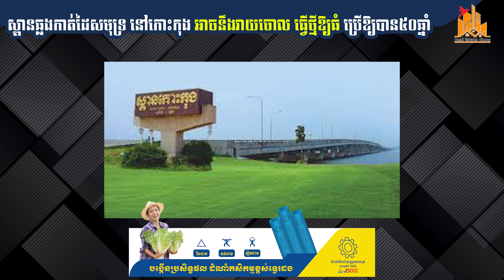ស្ពានឆ្លងកាត់ដៃសមុទ្រ នៅកោះកុង អាចនឹងវាយចោល ធ្វើថ្មីឱ្យធំ ប្រើឱ្យបាន៥០ឆ្នាំ? | Real Estate Show